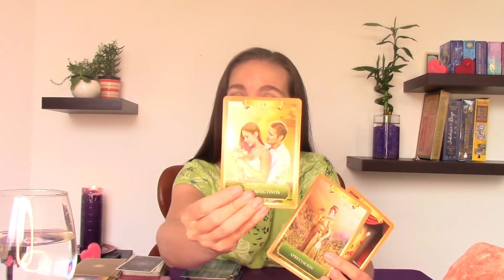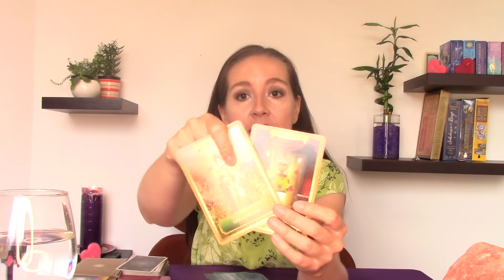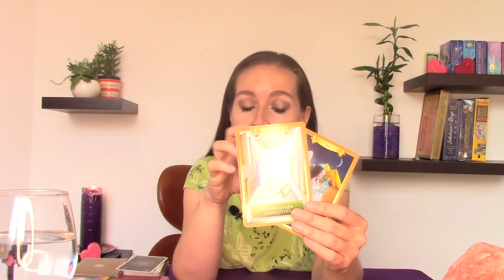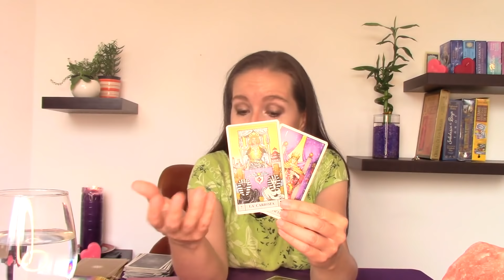ARIES❤️ALGUIEN MUYCERCANO TE VE COMO 💑TU ALMA GEMELA DESEA LE PERDONES SUS ERRORES DEL PASADO🌞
😍PORTAL 11/11/2020  GRAN PORTAL  COSMICO PARA MANIVESTAR TU DESEO.
Aproveha este gran regalo de la DIVINIDAD Y EL UNIVERSO   , Aquí te enseño como lo haces .

tarot medellin